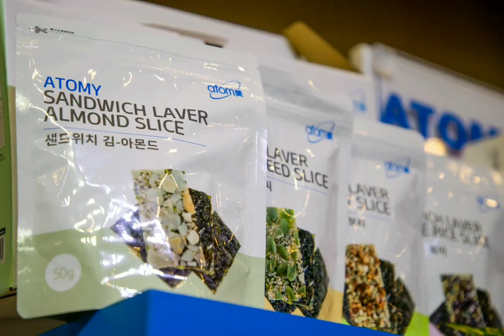Atomy Philippines Success Academy June 2019 MMRC atomy health